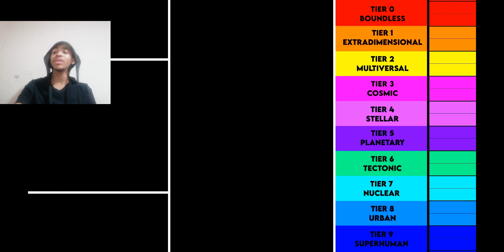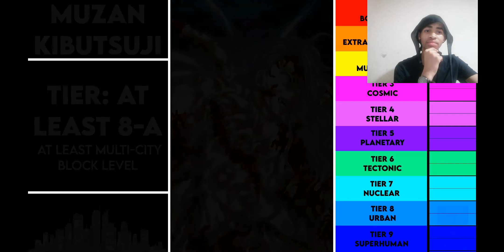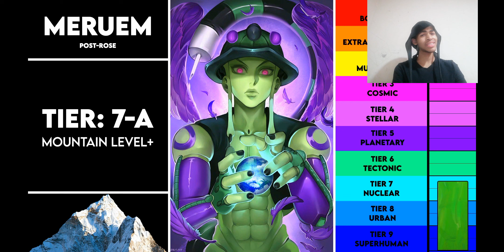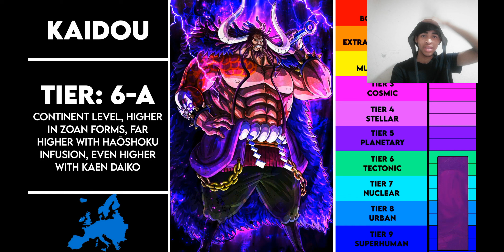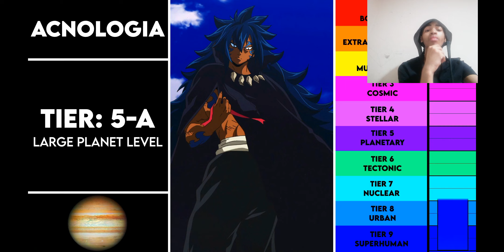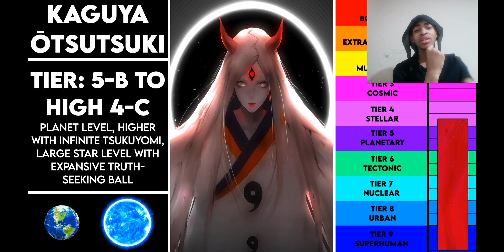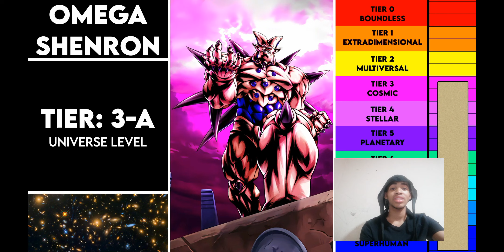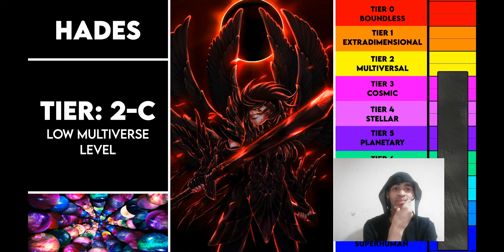Strongest Anime Villains of all time(tier levels) Lord Aizen Reaction |Thatguyistoxic